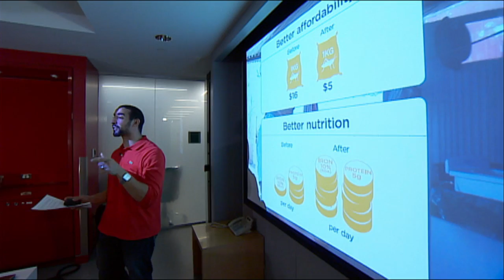Could bugs help end world hunger?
A team of McGill University MBA students has won the $1 million Hult Prize for a project that aims to improve the availability of nutritious food around the world by using insect-infused flour.